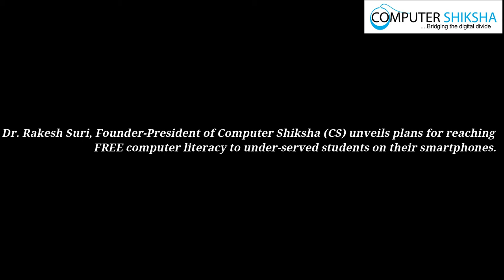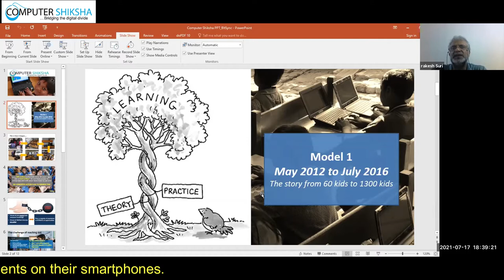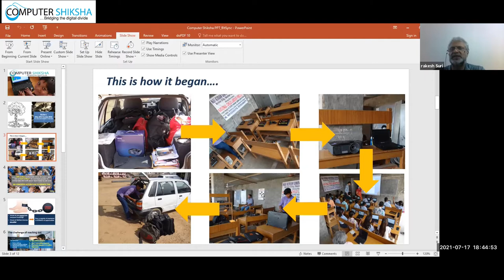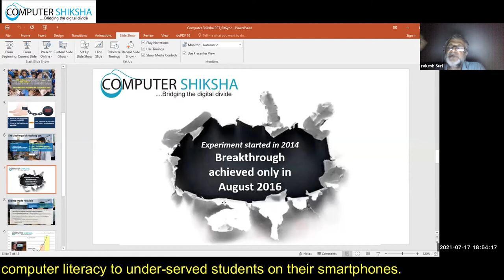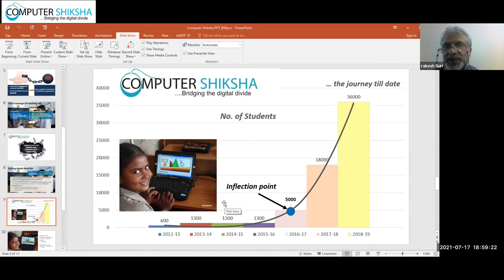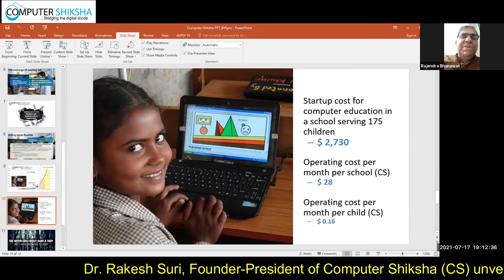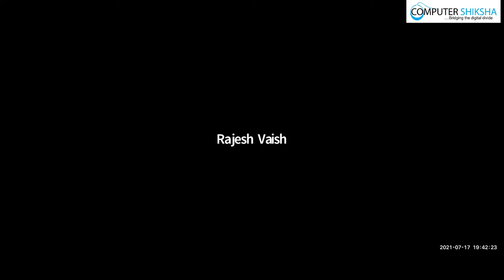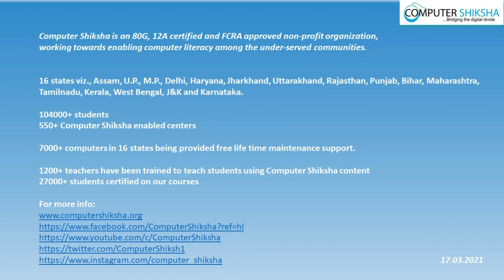Dr. Rakesh Suri, Founder-President of CS unveils plan for reaching Free Computer Literacy on phones